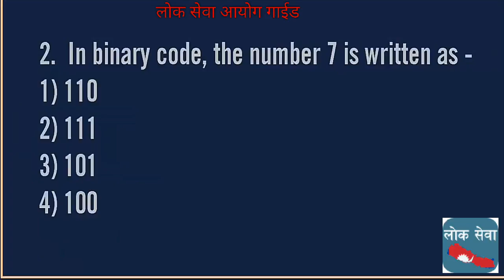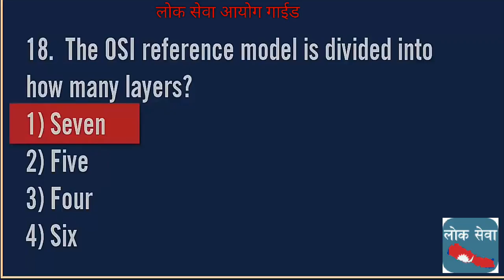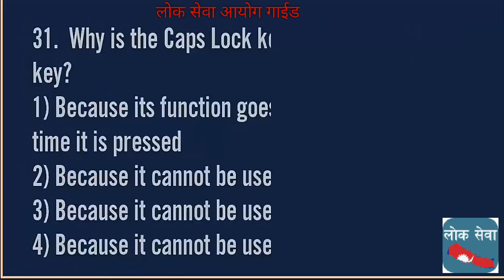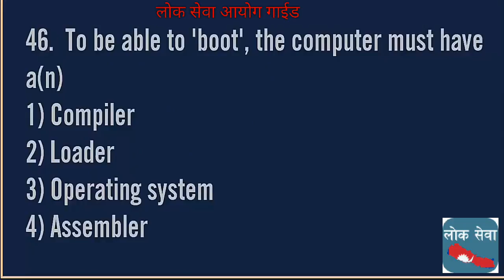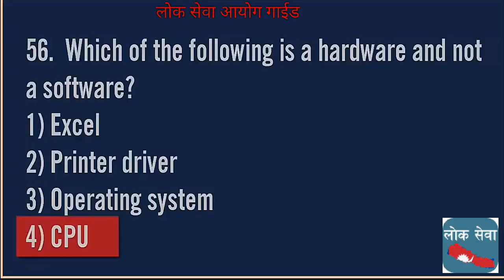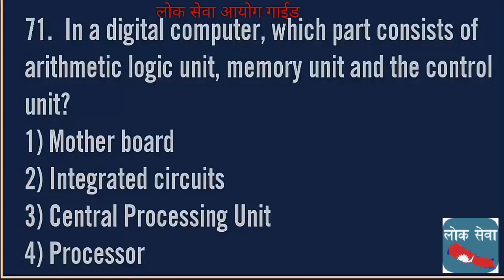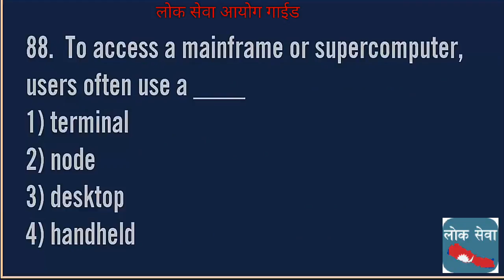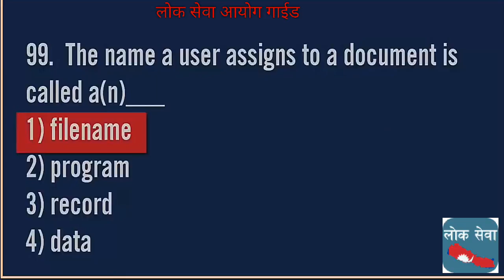100 Updated MCQ Fundamentals, Operating System, MS Word, Ms Excel Question ICT IT Lok Sewa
Loksewa Aayog Online Form Registration|Public Service Commission Online Application यो channel मा भएको सामग्री लोक सेवा आयोग का साथै अन्य सेवा तयारिको लागि एकदम उपलब्धि र महत्वपूर्ण छन you can find us live on Lok Sewa Aayog Guide page also Like us on Facebook This chanel is the only one educational channel in nepal which is updated daily. Loksewa Nepal G.K And Quiz Short Cut Tricks loksewashortcuttricks Questions and Answers general knowledge quiz Tribhuvan University Service Commission (त्रिभुवन विश्वविद्यालय सेवा आयोग) Loksewa Aayog Online Form
Tutorial
gk tricks
महिला बिकाश
लोक सेवा
loksewa
loksewa aayog questions
loksewa apps
loksewa ayog up
loksewa class
loksewa collection
loksewa gk
loksewa guarantee
Level I question
loksewa interview
loksewa interview questions
loksewa iq
loksewa nepal
loksewa question
loksewa result 2073
loksewaguide
loksewa exam
lokseva
loksewa result
mplokseva
psc gov
lokseva mp
loksewa question
lokseva gov
psc nepal
lok sewa ayog syllabus
mp psm
loksewa tayari
www,psc.gov.np
loke sewa
Subba 2nd 3rd paper
sewa online
loksawa
Kharidar Tayari
lok seva ayog
loksewa preparation
e district
lok nirman vibhag
lok sewa kendra
lok sangh seva ayog
locksewa